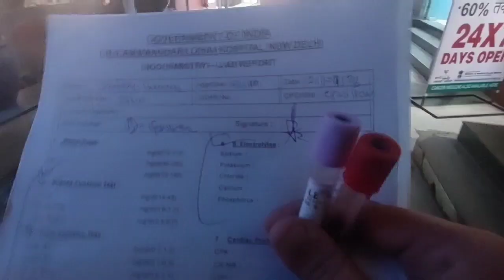2 दिन से ventilator पर है || कोई जवाब नहीं मिल रहा है 😭😭